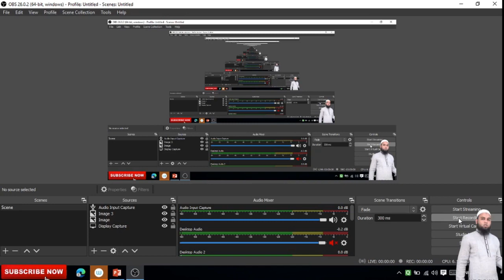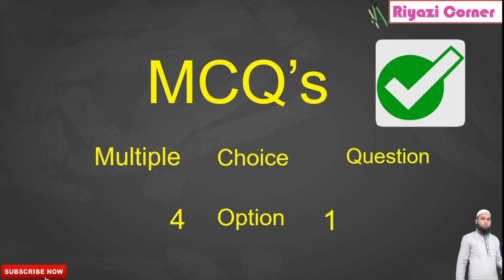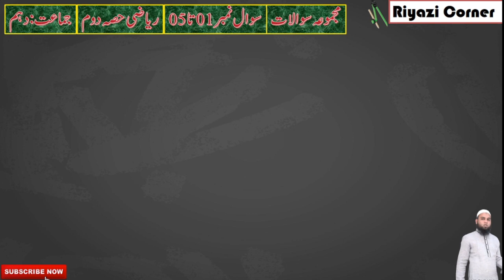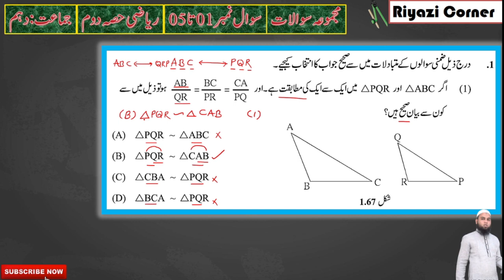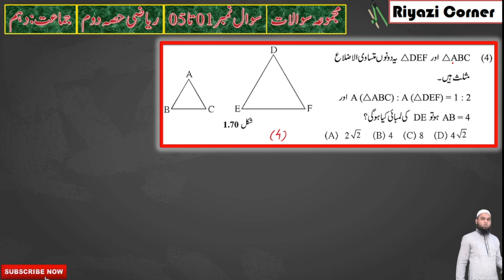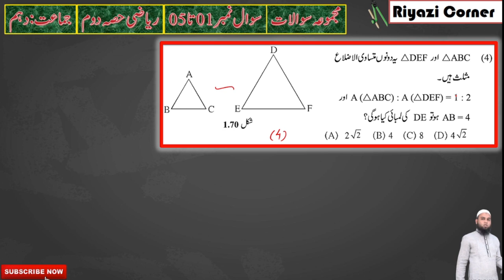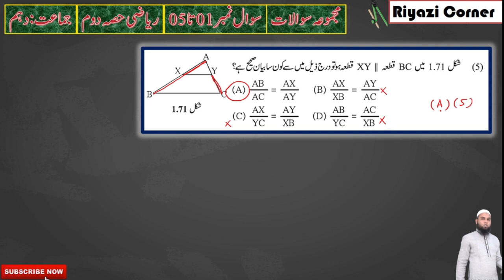Problem Set 01[ Majmuy Swalat01][ Similarity][ Math-II][ Class10][ SSC Board][ Urdu Medium] [ MCQ's]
Asslamu Alaikum
 Aap Tamam students ka

Riyazi Corner

is channel me tehdil se isteqbal hai.
Mai Bagban Naeem Sir from National Anglo Urdu High School Pune.

Riyazi (Math) subject se bahot sare student drty hai jbky ye subject itna mushkil nhi hai jitna isse dra jata hai. Aap ky isi dr ko nikalne k liy maine " Riyazi Corner" Channel bnaya hu taki aap k math k bukhar ko km nhi blky puri tra khatam kr diya jay.

Ab tk bahot sare chapters ki videos bn chuki hai aur jo reh gay hai usky liy rozana daily live class chl rahi hai.

Aap b agr daily live class ko attend krna chahty hai to 9 aur 10 class k liy jo group telegram pr bnay gay hai usme shamil hojay. Q k live class kb hogi uski sari update aur information usi group me di jati hai.

 9 Class k  telegrma group me join hona ho to nichy ki link pr click kijiy

10 Class k  telegrma group me join hona ho to nichy ki link pr click kijiy

Agr phir b koi problem ho to videos me mera watsup number diya huwa hai us pr wats up kry.

Channel k main page pr playlist ka option hai .
Waha hr sbq ki playlist hai jis me us sbq ki sari mashqi set ko hl kr k behtr triky se smjaya gya hai.

Bahot Bahot Shukriya.

Bagban Naeem Sir